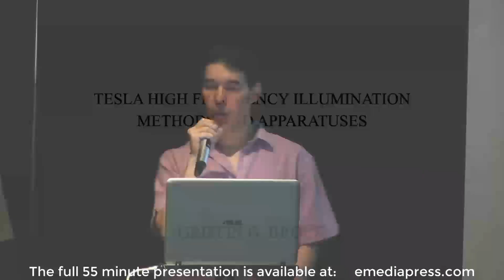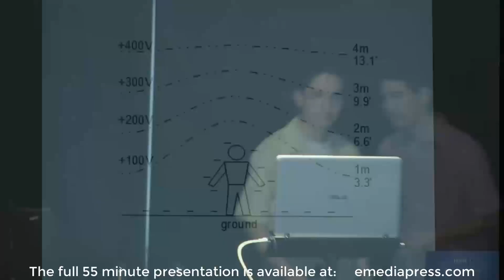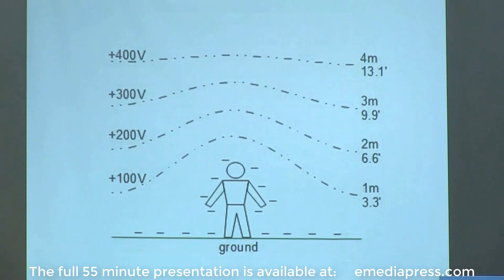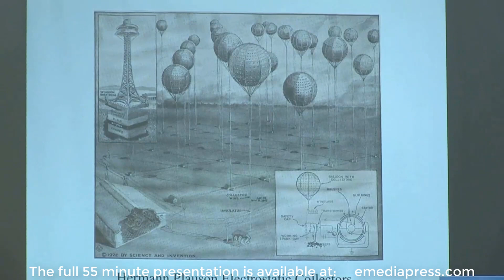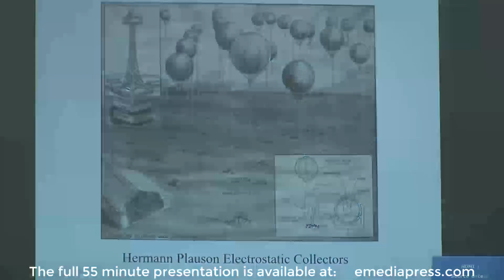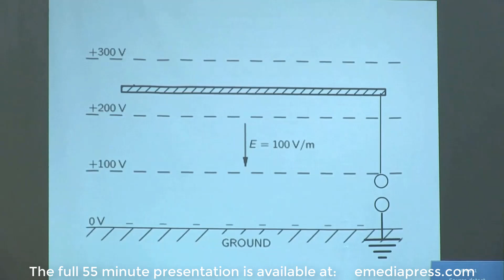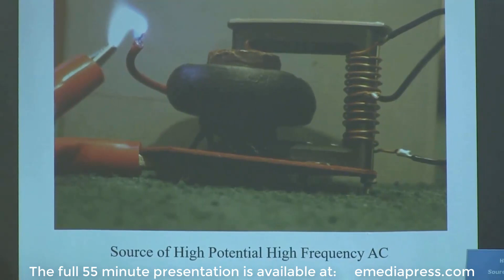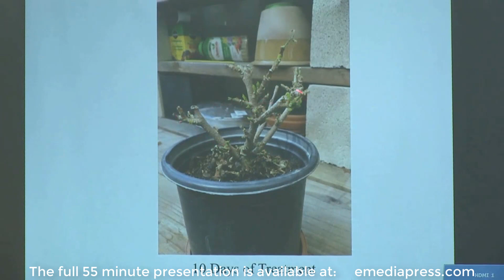2021 ESTC Prev., Practical Methods for Electrostatic Stimulation Upon Organic Growth, Griffin Brock